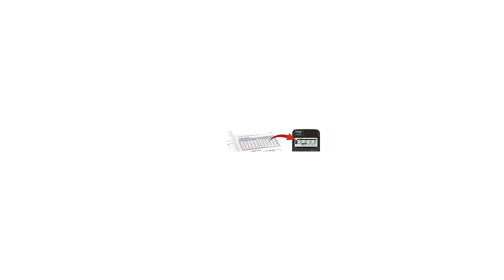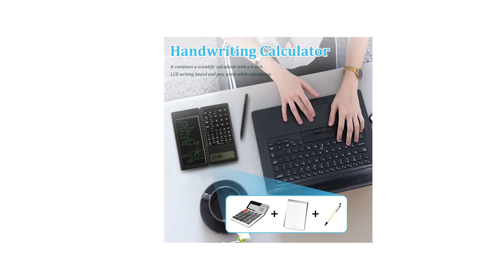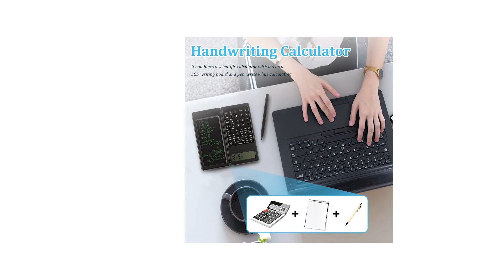ᐅ Migliori 3 calcolatrici scientifiche ★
Questo video riguarda i migliori 3 calcolatrici scientifiche.

Il vincitore della qualità nel nostro calcolatrici scientifiche va al Casio FX 991 EX.

La Casio Classwiz FX 991 EX è dotata di oltre 550 funzioni progettate ad hoc per la scuola secondaria di II grado.

Dispone inoltre di foglio di calcolo, codice QR e Natural Display.

La calcolatrice scientifica Casio Classwiz FX 991 EX è dotata della funzione codice QR che permette di trasferire tramite la scansione del QR i dati al PC.

Foglio di calcolo, ideale per studiare la statistica composto da 5 colonne e 45 righe per un massimo di 170 dati.

La calcolatrice scientifica Casio Classwiz FX 991 EX è l'ideale anche lo studio di funzioni matematiche avanzate, inclusa la matrice 4*4.

L'alternativa è il Zootop Calcolatrice.

Questa calcolatrice è combinata con una lavagna per scrivere LCD. Con la penna stilo dietro la lavagna, puoi calcolarlo e registrarlo molto facilmente. Questa calcolatrice da tavolo supporta calcoli con un massimo di 10 cifre, i dati sono chiari e facili da leggere, adatti a avanzati e principianti.
Con questa calcolatrice scientifica 2 in 1, puoi calcolare e registrare in qualsiasi momento, puoi anche metterla come blocco note quando non usi la calcolatrice.
Questa calcolatrice per la scrittura a mano è solo 120 g, leggera e dal design a conchiglia, facile da trasportare. Dimensioni del prodotto 160 x 78 x 12,8 mm. Puoi portarlo in borsa, in tasca o anche in borsa, perfetto per l'ufficio, l'aula e l'uso domestico.
2 batterie a bottone integrate, 1 batteria LR 1120 per calcolatrice, 1 batteria CR 1220 per tablet da scrittura LCD, puoi essere sostituita in qualsiasi momento senza installazione di viti, non preoccuparti più della batteria che muore.
La tastiera della nostra calcolatrice è realizzata in materiale siliconico, tasti soft touch, silenziosa e priva di rumore.
Il vincitore della performance premio nel calcolatrici scientifiche è il Casio FX 570 E S.

Il display naturale mostra le espressioni matematiche come le radici e le frazioni in cui appaiono nel vostro libro di testo, e questo aumenta la comprensione, perché i risultati sono più facili da capire.
Display dot matrix. Risoluzione di equazioni. Calcolo con numeri complessi.
Calcolo matrici/vettori. Integrale numerico & calcolo differenziale.
Tabella funzioni. Alimentazione a batteria.